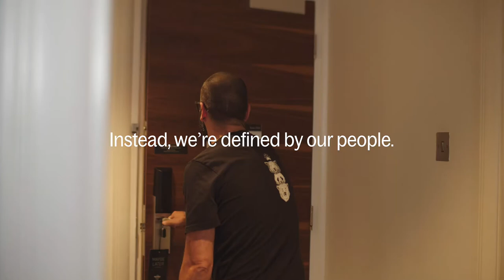We are changing... Welcome to Clermont Hotel Group